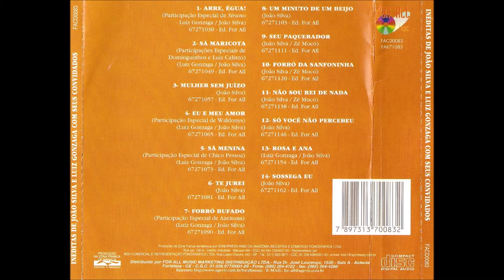Rosa e Ana - João Silva (DJ Juan Motta)